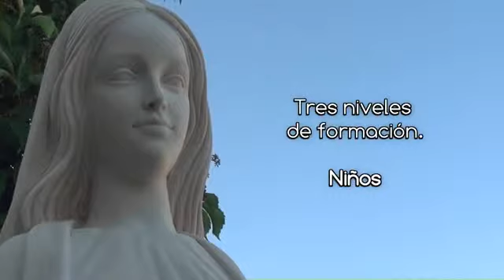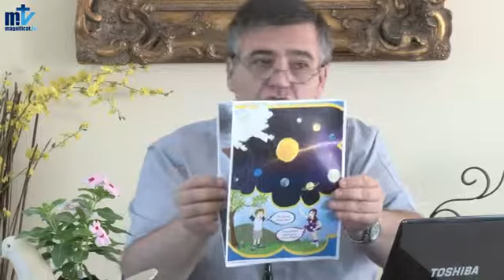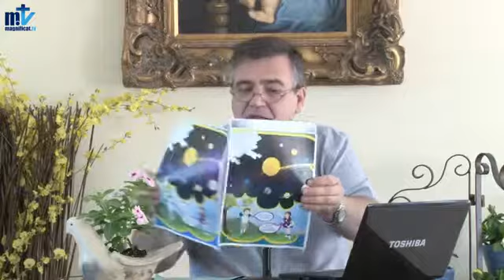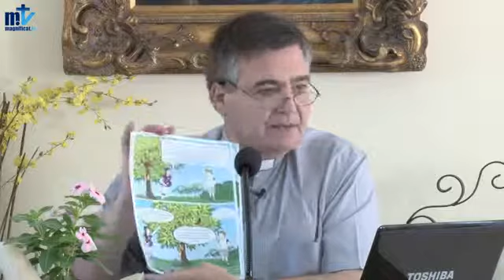EP 2012 septimo: Formacion Ninos - P. Santiago Martin (FM)